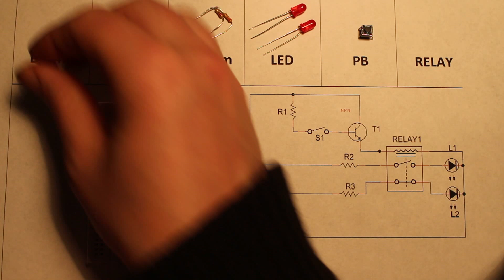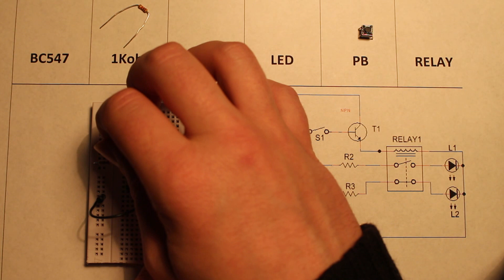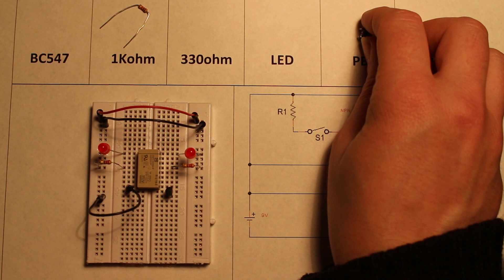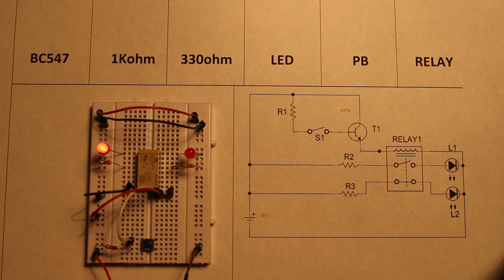Transistor Operated Relay Switch Circuit